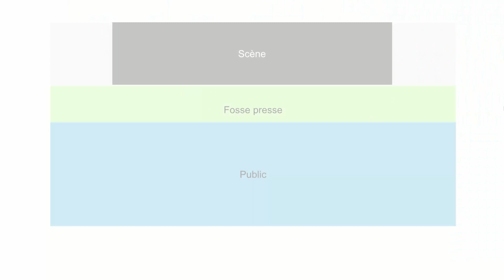Photo de concert : règles, matériel, réglages, etc.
Vous souhaitez faire de la photo de concert ? Je vous donne les règles de la photo de concert, des conseils sur le placement, le matériel, les réglages, les photo-types classiques et des idées sur le post-traitement.

Le matériel dont j'ai parlé :
- Fujifilm X-T20
- Fringer EF-FX (disponible un peu moins cher et un peu moins vite sur fringeradapter.com)
- Sigma 18-35 mm F1,8 DC HSM ART
- Laowa 9mm f/2.8 Zero-D
- 50mm f1.8 Canon EF